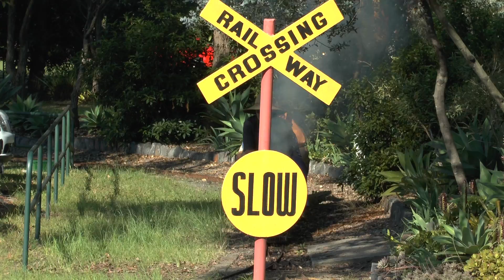EDGEWORTH MINIATURE RLY. APRIL 2013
A selection of shots from the Edgeworth Miniature Rly at Newcastle in Australia